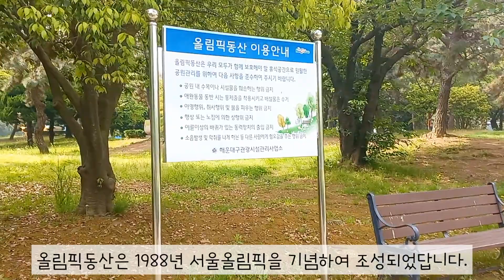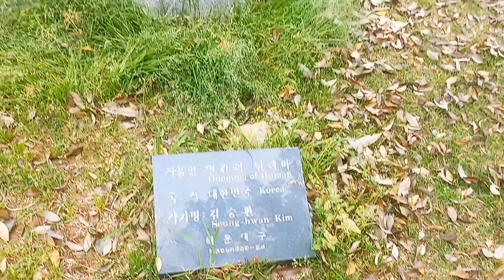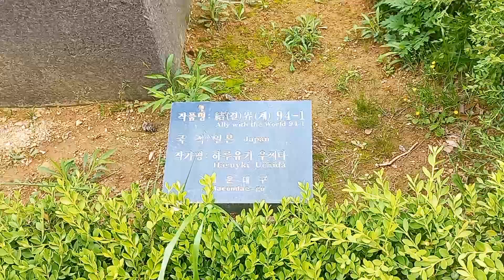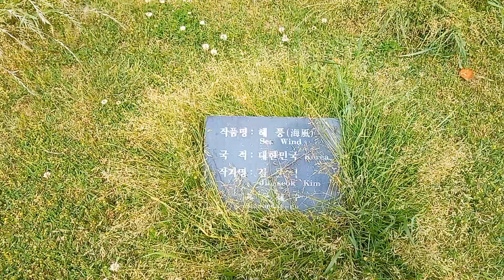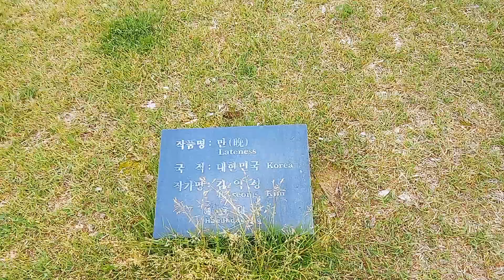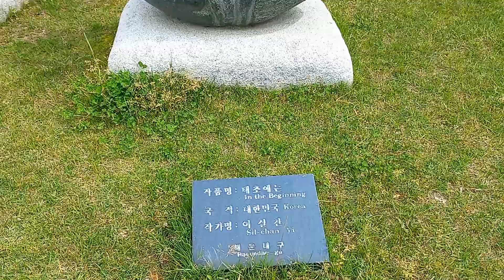멋진 조각품 감상하면서 함께 산책해요~